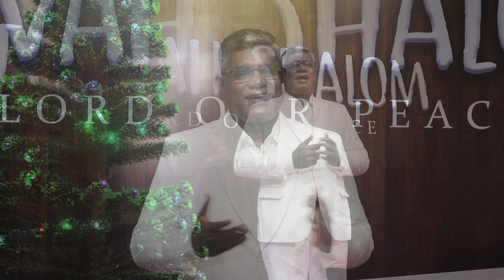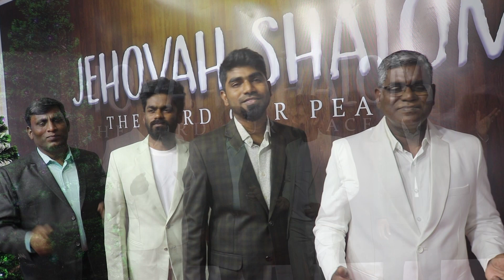மன்னவன் உதித்தாரே-2 |New Christmas Song Tamil HD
Album: மன்னவன் உதித்தாரே-2
Lyrics,composed and sung by: Ps. Nepolean

Special Thanks to:
Bro. Sankar Joseph
Bro.Maranatha
Bro. John Nacks

Video : Simon P